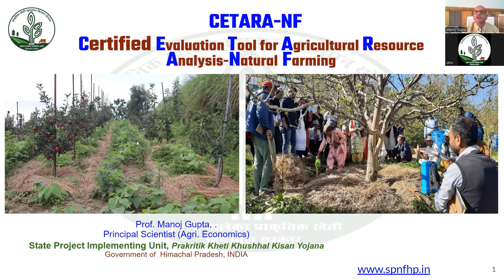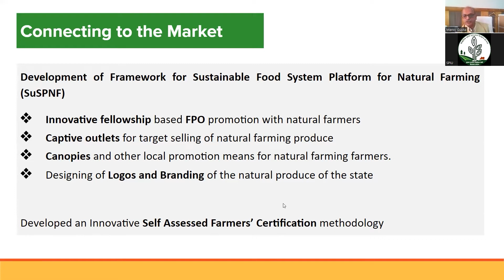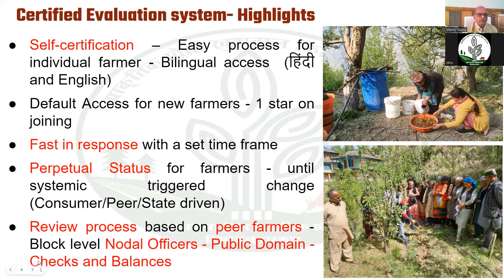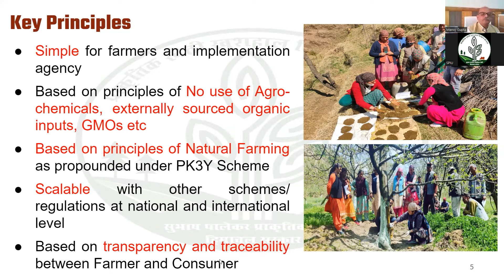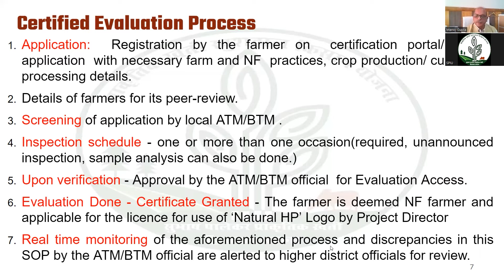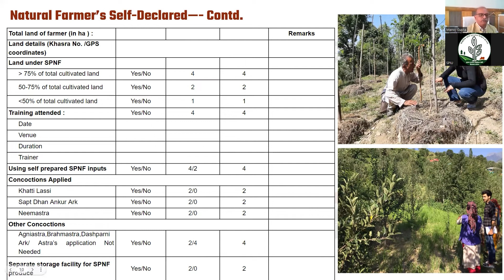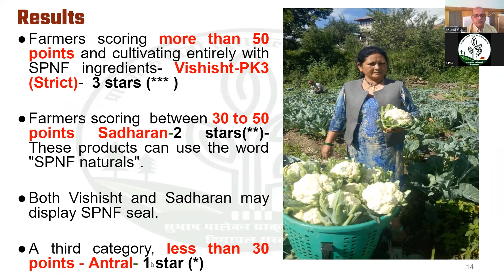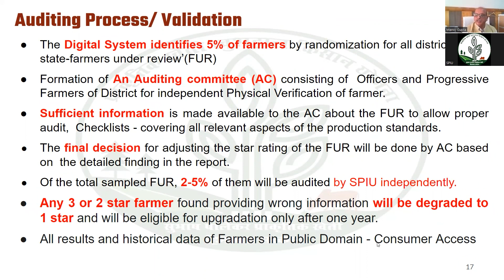Natural Farming: An Introduction to the CETARA Certification Methodology By Prof. Manoj Gupta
CETARA-NF
Certified Evaluation Tool for Agricultural Resource Analysis-Natural Farming
Prof. Manoj Gupta, Principal Scientist (Agri. Economics) Dr Y S Parmar University of Horticulture & Forestry, Solan Himachal Pradesh,
State Project Implementing Unit, Prakritik Kheti Khushhal Kisan You
Government of Himachal Pradesh, INDIA
Kisan Yojana

In this video, Professor Gupta, a principal scientist in the state project implementing unit, introduces a new certification methodology exclusively developed for natural farming produced in the state. The methodology is called "Certified Evolution Tool for Agricultural Source Analysis Natural Farming," or CETARA Natural Farming for short. Despite the restrictions imposed by COVID-19, the number of farmers practicing natural farming in the state has reached 1.7 lakh, and the scheme has reached every corner of the state. The certification methodology overcomes the bottlenecks of the existing certification systems by allowing farmers to self-certify themselves. The system is bilingual and will be available in both Hindi and English. The certification is perpetual until it is challenged by either the consumer, peer farmers, or street officials. The key principle of the system is the non-use of agrochemicals, externally sourced organic inputs, and GMOs, and it is based on the principles of natural farming. With the creation of captive outlets and branding materials, the state hopes to meet the future demand for natural farming produce.

Overall, the CETARA NF certification methodology offers a simple and effective solution to the challenges faced by organic certification systems. By allowing farmers to self-certify, the process becomes more accessible to those practicing natural farming. The system's public domain information also ensures transparency and accountability, allowing for social audit checks and balances. Moreover, the scoring system is based on the principles of natural farming under the PK3Y scheme, ensuring the use of non-toxic and environmentally sustainable practices.

With the increasing awareness of the harmful effects of chemical inputs on human health and the ecology of the area, the demand for natural farming produce is likely to grow in the future. The creation of captive outlets for urban consumers and the direct retailing of produce through canopies aims to meet this demand. Additionally, the development of logos and branding material for natural produce in the state will help to distinguish natural farming products from conventional farming products.

In conclusion, the CETARA NF certification methodology is a significant step towards sustainable and eco-friendly agriculture practices. The system's simplicity and accessibility, combined with its focus on non-toxic and environmentally sustainable practices, make it a valuable tool for farmers, consumers, and the environment.

सुभाष पालेकर प्राकृतिक खेती के विभिन्न आदान बनाने के लिए राज्य परियोजना कार्यान्वयन इकाई, शिमला द्वारा प्रकाशित आदान श्रंखला सीरिज और प्राकृतिक खेती में जिलावार सफलता की कहानियां पुस्तिकाओं को आप सभी किसान भाई नीचे दिए लिंक से डाउनलोड कर सकते हैं...
किताबों का विवरण इस प्रकार है
आदान श्रंखला
1. जीवामृत एवं सप्तधान्यांकुर-निर्माण एवं उपयोग
2. घनजीवामृत-निर्माण एवं उपयोग
3. बीजामृत-निर्माण एवं उपयोग
4. कीटनाशी अस्त्र-निर्माण एवं उपयोग
5. प्राकृतिक खेती का आधार देसी गाय-विशेषता एवं उपयोगिता
6. रोगनाशी दवाएं-निर्माण एवं उपयोग

प्राकृतिक खेती में सफलता की कहानियां
1. जिला बिलासपुर
2. जिला मंडी
3. जिला सोलन
4. जिला शिमला
5. लाहौल स्पीती
6.सिरमौर
7.किन्नौर
8.कुल्लू
 जल्दी ही अन्य जिला
हमीरपुर, काँगड़ा , ऊना , चम्बा की सफलता की कहानियां आपको उपरोक्त लिंक में मिल जाएगी

वार्षिक प्रगति रिपोर्ट
2018-19
2019-20
2020-21

लोगो और अन्य प्रचार सामग्री

Iqbal Thakur
Consultant,
Digitization and Mass Media.
Prakritik Kheti Khushhal Kisan Yojna
State Project Implementing Unit (SPIU)
Krishi Bhawan,Shimla-171005